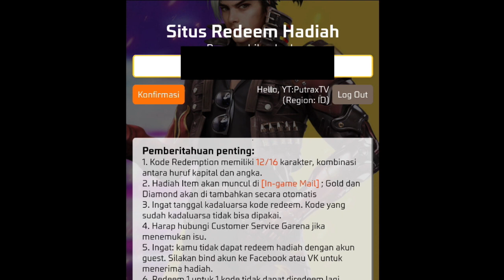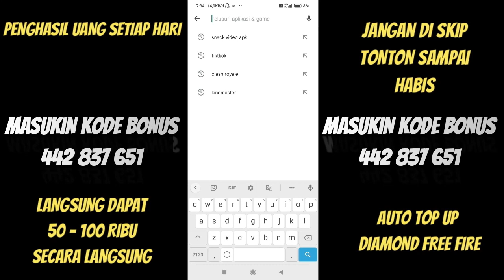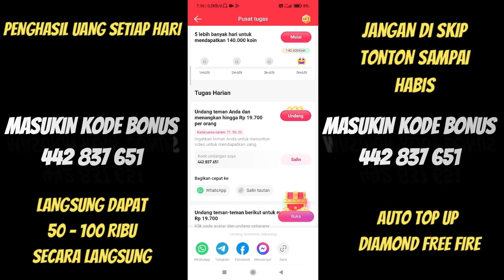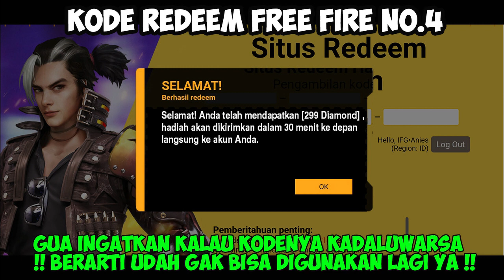KODE REDEEM FREE FIRE TERBARU 12 DESEMBER 2023 HARI INI WORK